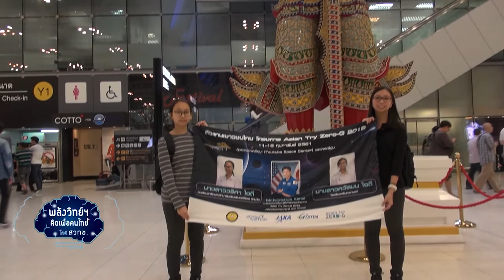พลังวิทย์ คิดเพื่อคนไทย ตอน ไอเดียเยาวชนไทย ขึ้นไปทดลองในอวกาศ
สวทช. และจิสด้า ร่วมกับ องค์การสำรวจอวกาศญี่ปุ่น หรือ แจ็กซ่า จัดทำโครงการ Asian Try Zero-G 2018 เพื่อเปิดรับแนวคิดการทดลองวิทยาศาสตร์จากเยาวชนไทย ส่งให้นักบินอวกาศญี่ปุ่น ทดลองบนสถานีอวกาศนานาชาติ โดยทางแจ็กซาเลือกไอเดีย เรื่อง “การเคลื่อนที่ของวัตถุที่มีน้ำหนักต่างกันภายในสลิงกี้ในสภาวะไร้แรงโน้มถ่วง” ของ นางสาวศวัสมน ใจดี และ นางสาววริศา ใจดี นำไปทดลองจริง เมื่อวันที่ 13 กุมภาพันธ์ 2561ที่ผ่านมา

ที่สำคัญเยาวชนทั้ง 2 คน ได้ร่วมรับชมการถ่ายทอดสดการทดลองจากสถานีอวกาศนานาชาติ ผ่านห้องบังคับการที่ศูนย์อวกาศสึคุบะ ประเทศญี่ปุ่น ร่วมกับเยาวชนจาก 4 ประเทศ ได้แก่ ญี่ปุ่น อินโดนีเซีย ฟิลิปปินส์ และสิงคโปร์” ดูรายละเอียดเพิ่มเติมได้ที่ เฟซบุ๊ค Thai Space Education